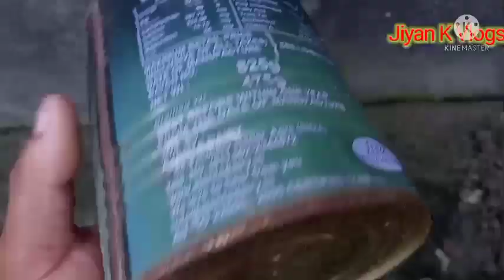How Make A Flower pot,Bonsai,Flower,Assamese Comedy video, Jiyan K Vlogs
How Make a Flower Pot,